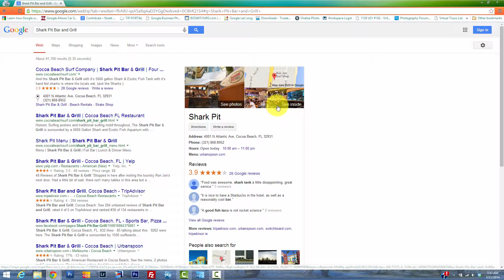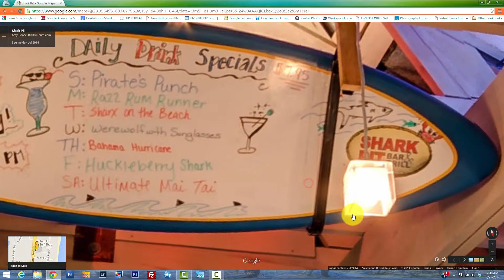Shark Pit Bar and Grill virtual tour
Shark Pit Bar and Grill virtual tour walk through video.